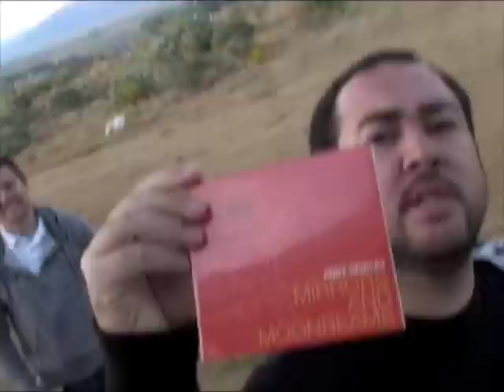Andy Gridley - SpiritFest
Music, Fly fishing, and Plasmas